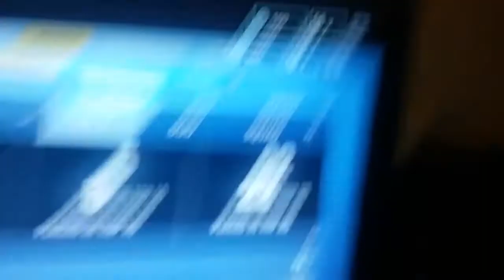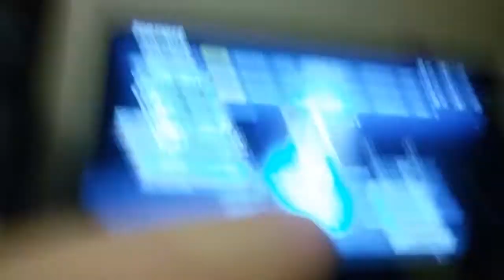LOCATION ON FORTNITE??(bad fottage)